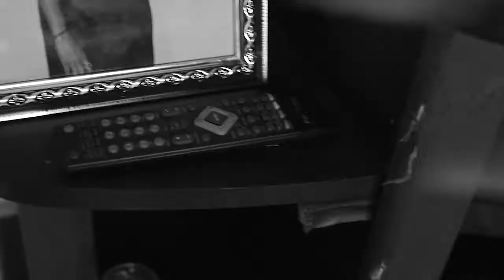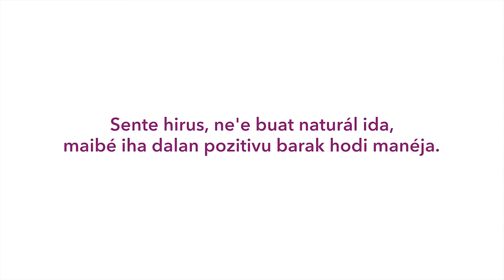Nabilan nia filme badak ba Loron 16: Prevene violénsia doméstika iha Timor-Leste (Tetun subtitles)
The Nabilan Program is an innovative eight-year initiative targeting violence against women in Timor-Leste. The Program, which has been generously funded by the Australian Government, operates through three core pillars: prevention, services and support, and access to justice, with a research, monitoring and evaluation component running across all of the pillars. The overall goal of the Program is to reduce the proportion of women who experience violence, and to meet better the needs of women and children affected by violence. Building on global best practice, the Nabilan Program works with local government and non-government partners to help them develop the skills needed to end effectively violence against women and children in Timor-Leste, and to build ownership of this important work.